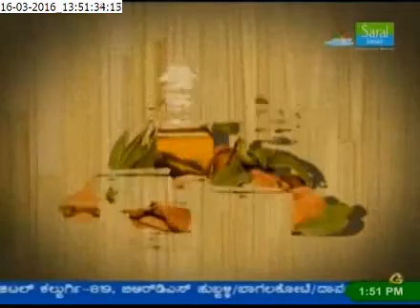Ayurveda Mane Maddu (Ayurveda Home Remedies) - Adhika Deha Bhara (Excess Body Weight)